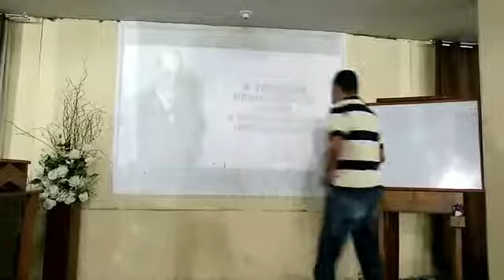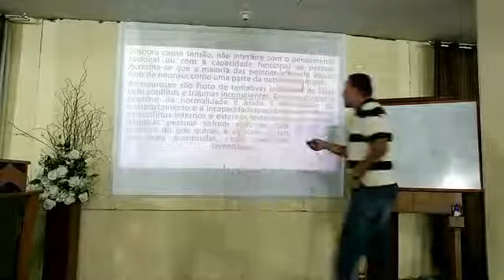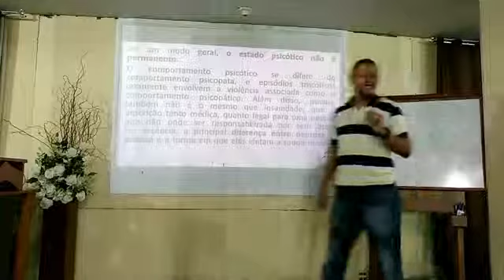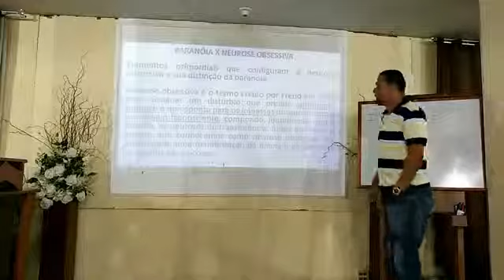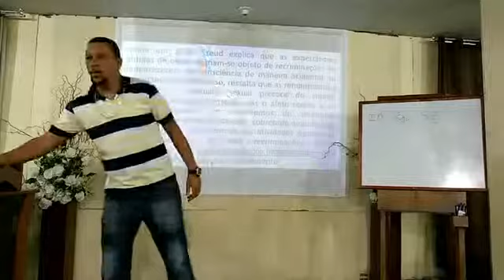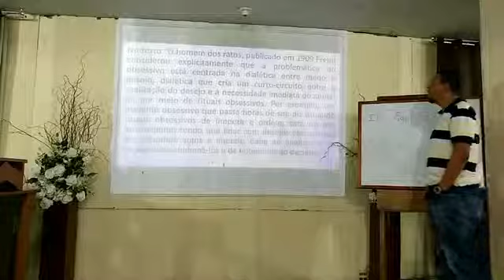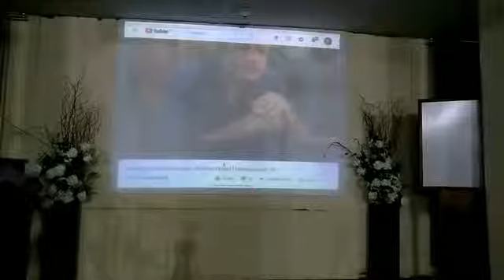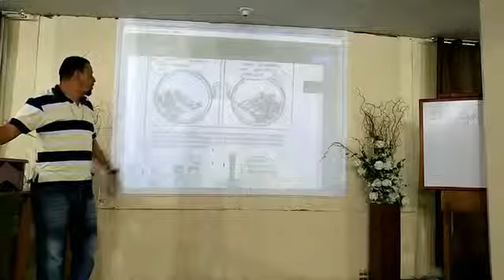Curso de psicanálise - Aula 8 - Neurose obsessivo compulsiva